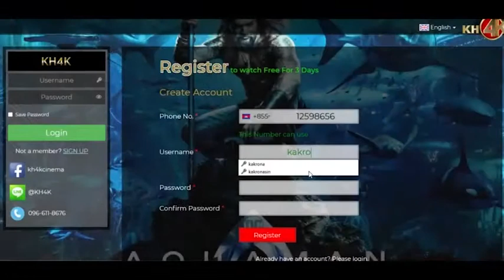KH4KMOVIE Promote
ទស្សនាបណ្តុំខ្សែភាពយន្តទាំងខ្មែរ ថៃ ចិន ហូលីវូដ កូរ៉េ .